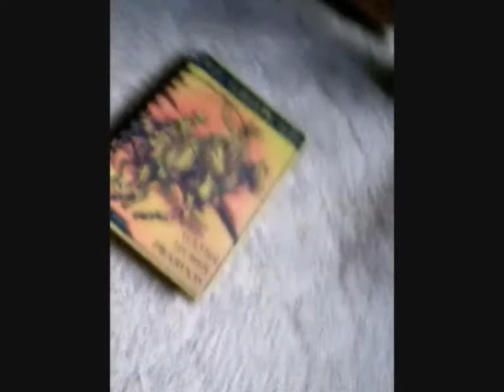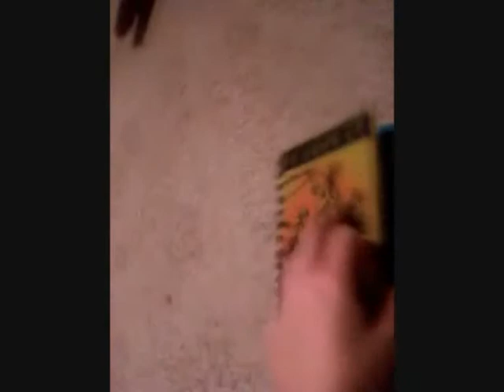Vlog 7 - Challenge Me!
February has been great but it's time to set me a challenge for March! Challenge me in the comments, from next week there will be a chance for you to vote for your favourite in the blog (link below). Make it funny, weird, hard or overall crazy and maybe next month you'll see me taking on your challenge!